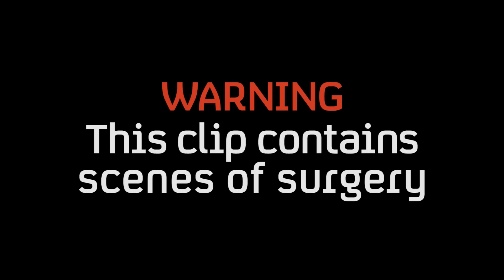Twins React To Their Complicated Birth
Twins Rosie and Ruby watch their complicated birth with parents Adam and Sophia.

Produced by Dragonfly Endemol Shine Group for Channel 4 Television